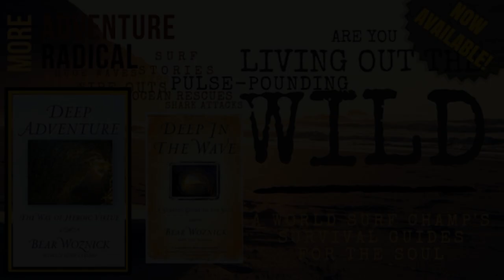BWA374 Dr. GC Dilsaver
Where to buy the Our TV Show.